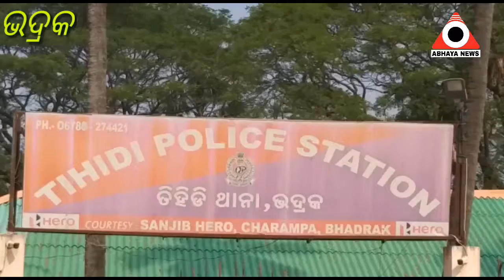ଧାନ ବୋଝେଇ ଗାଡିକୁ ଫାଇନ୍ ୫୮ ହଜାର ଟଙ୍କା କଲେ ପରିବହନ ବିଭାଗ ଅଧିକାରୀ। ଭଦ୍ରକ